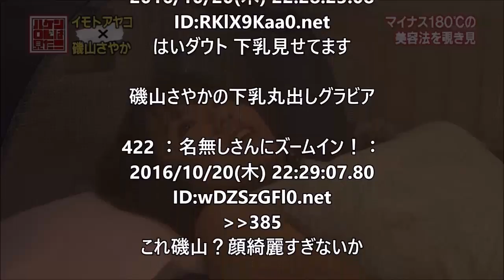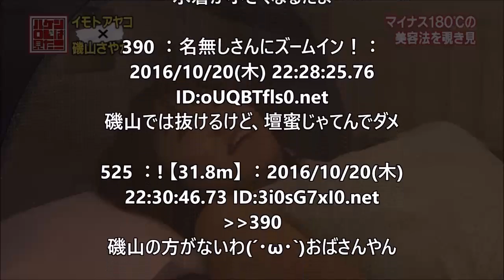【磯山さやか】のいやらしいBODY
↓おススメ動画↓
野球女子が振り返る2016年名シーン-磯山さやか・松中みなみ・稲村亜美[村上信五とスポーツの神様たち]
磯山さやか、グラビア続行宣言「需要があれば」　5年ぶりカレンダーで水着＆ランジェリー姿も　「磯山さやか OFFICIAL CALENDER」発売イベント1

引用元：芸能ゴシップッス！
音源元：FREE BGM DOVA-SYNDROME
 　　　　：甘茶の音楽工房